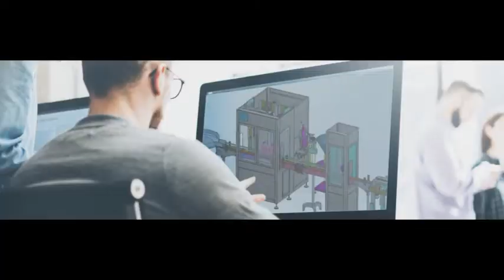Automatisches Obstflaschenglas 12 Flaschen, die Kartoniermaschine fallen lassen, die Linienverpackun